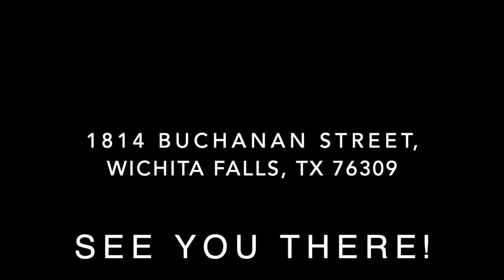Praise & Worship| Easter Service| April 4th, 2021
GC Praise Team

A Reason to Dance
& Glorious Day
Jesus Is Alive - Sinach
The Anthem - Todd Dulaney
Resurrecting - Elevation Worship